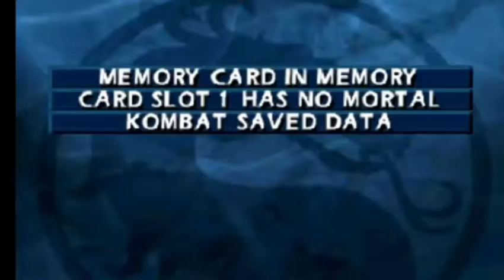X-Factor Gaming: Episode 7: Street Fighter: The Movie & Mortal Kombat 4 (PS1)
Street Fighter and MK. For a decade they were the top two fighting games.  In this episode we look at two PS1 versions of their series, MK4 and the panned Street Fighter: The Movie. Are they any good? Let's find out.

Catch me on Xbox Live at:

Castlevania61

Or on PS4 at:

itsvedatime